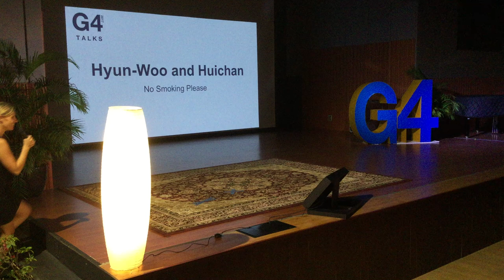Hyun Woo and Hui Chan